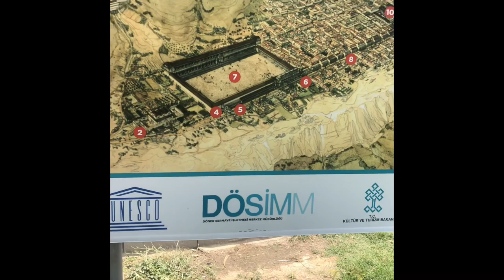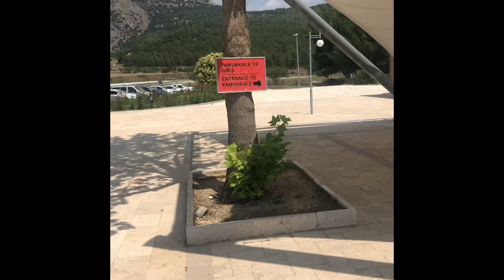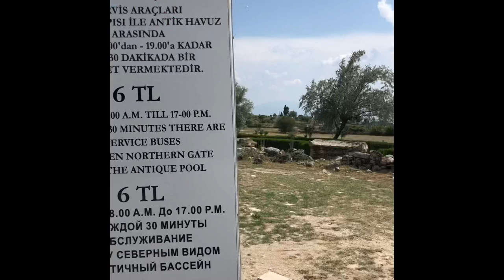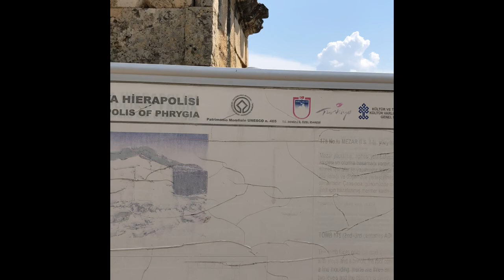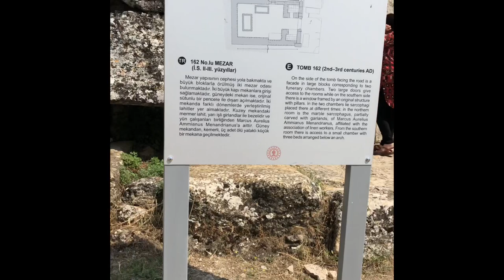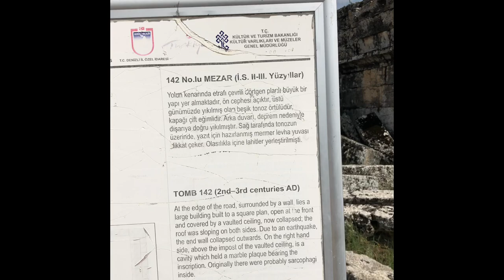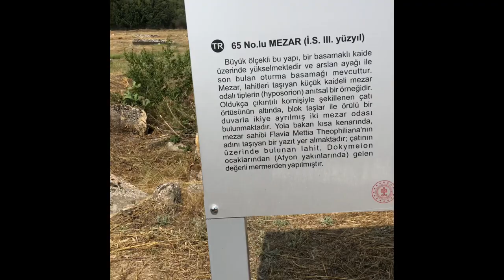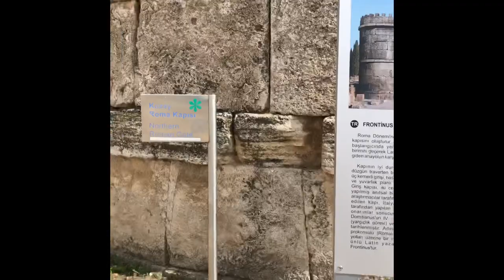Sila yolu 2019 Yeni Pamukkale travertenleri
pamukkaletravertenleri 1.bölüm